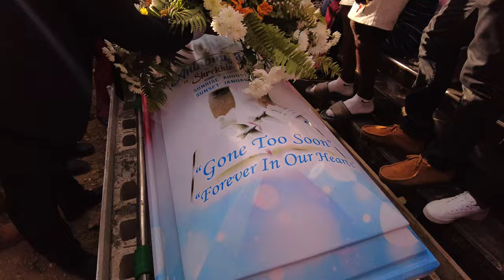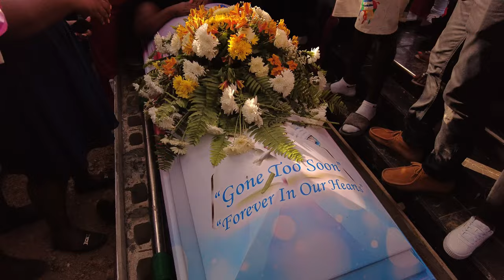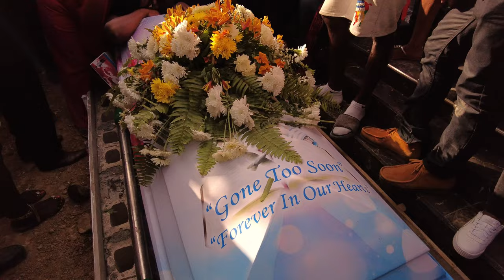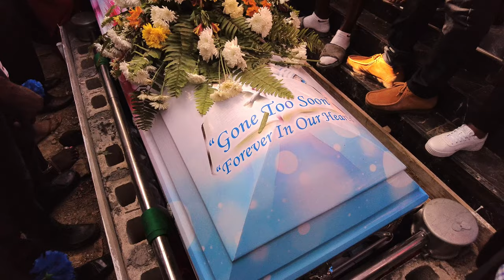GRAVE SIDE of the late Anthony Barnes (TIGGA) from Buff Bay to Tranquility Part 2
Please leave a COMMENT👍 LIKE, WATCH THE ADS, Your feedback means a lot to the channel.❤️👌
link to the Camera that I'm using ➡️
I always read and reply to comments. Your feedback is welcome and valued.